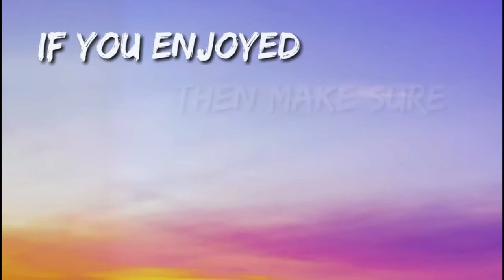Better Together English chill song Playlist)(1hour/1hora)